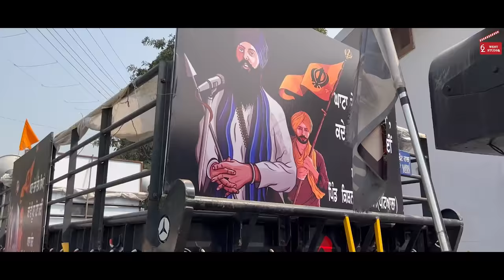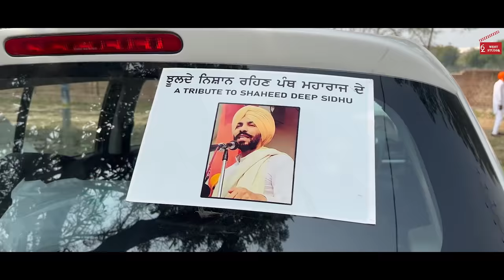Waris Punjab De | Full Video | Babban Wadala | Deep Sidhu | New Punjabi Songs 2022 | 62 West Studio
62 West Studio & Beat Gang Presents Latest Punjabi Song 2022 Named "Waris Punjab De" Sung By Babban Wadala  & Written By  Karan Dhillon And Music Given By Rappy

Title●- Waris Punjab De

Singer ● - Babban Wadala

Lyrics  ●- Karan Dhillon

Music ●- Rappy

Visuals ● Iqbal Bandesha

Producer ●- Ranjodh Bath

Project By ● - Ranbir Bath & Preet Lehri

Online promotion ●- Beat Gang

♪   Available on :-

♪ Amazon Music

Company Contact